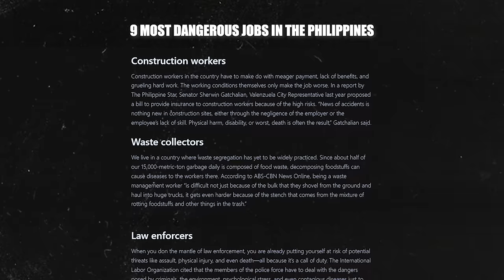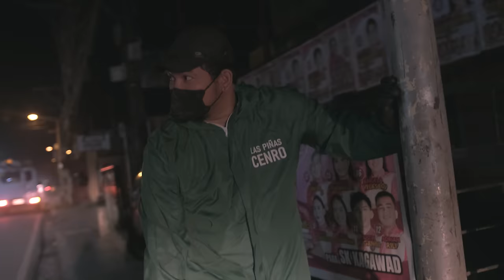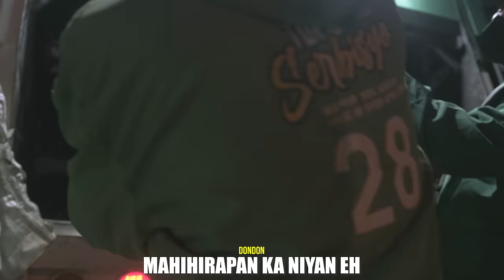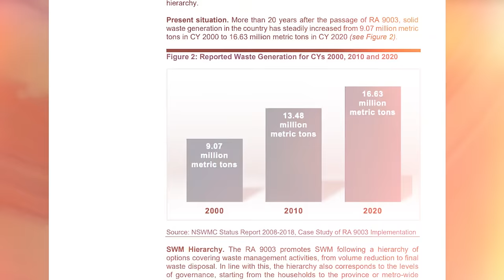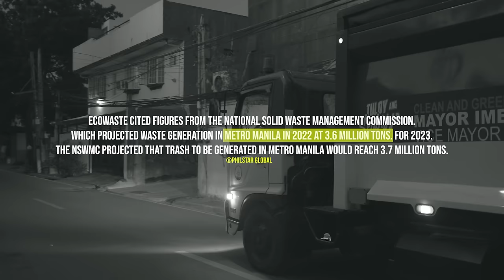BURSURERO!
Special thanks to the office of CENRO Las Piñas for allowing us to experience a short time of being a Garbage collector and helping us understand how difficult the job is. This experience also reminded us to manage our waste at home to help our garbage collectors and the environment.